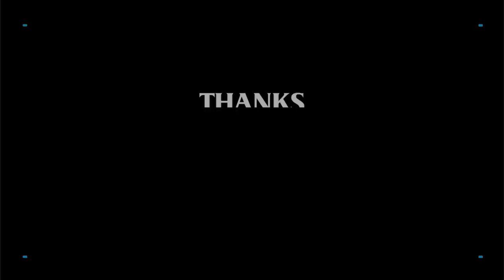သူ႕ကို အရမ္းေအာင္ျမင္ေစခ်င္တယ္ ဧျငိမ္းျဖဴ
သူတကယ္ အရမ္းၾကိဳးစားထားတဲ့ အတြက္ သူ႕ကို
အရမ္းေအာင္ျမင္ေစခ်င္တယ္ လို႕ရဲ႕ရင့္ေအာင္ ပါဝင္သရုပ္ေဆာင္ထားတဲ့ ဇာတ္ကားနဲ႕ပတ္သက္ျပီးုေျပာျပခဲ့တဲ့ ဧျငိမ္းျဖဴ